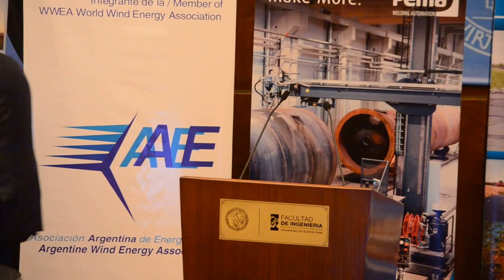Decano de FIUBA Ingeniero Horacio Salgado en Energía & Viento 2016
Señor Decano de la Facultad de Ingeniería de la Universidad de Buenos Aires, Profesor Ingeniero Horacio Salgado.

en "Viento & Energía Expo Argentina 2016"
, la principal cumbre sectorial de la industria eólica en el país.
El momento de recuperación de nuestro país y de los esfuerzos gubernamentales de lograr que la Argentina vuelva a ser la República Argentina respetada por su empuje que la situaba en posiciones de vanguardia entre las Naciones del Mundo, cumplidora de sus compromisos financieros y de destacarse en el cuidado del medioambiente.

El decano de la Facultad de Ingeniería de la Universidad de Buenos Aires (FIUBA), Horacio Salgado, fue el encargado de abrir la primera jornada.  “Es un placer poner a nuestra casa de estudios al servicio de la sociedad, de la mejora de la calidad ambiental y del progreso tecnológico en general con este tipo de eventos. Desde la FIUBA venimos trabajando mucho en la promoción de tecnologías de punta vinculadas con la extracción de hidrocarburos no convencionales, la construcción de ‘smart cities’ y la generación a través de energías renovables, entre otros campos de desarrollo de la ingeniería”, manifestó.

Según sus palabras, la UBA ofrece un ambiente sumamente propicio para avanzar con el conocimiento de estos temas. “Tantas veces criticada por los medios de comunicación, la Universidad acaba de ser posicionada entre las 100 mejores del mundo, lo que representa un orgullo para nosotros”
Fuente: